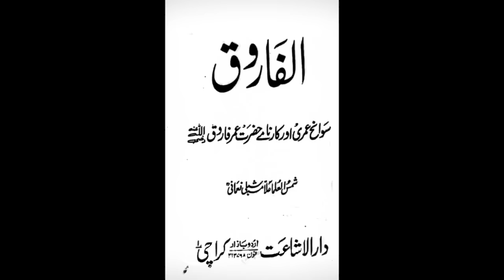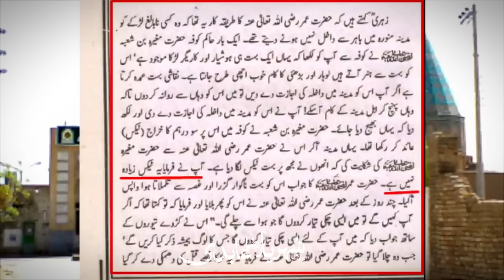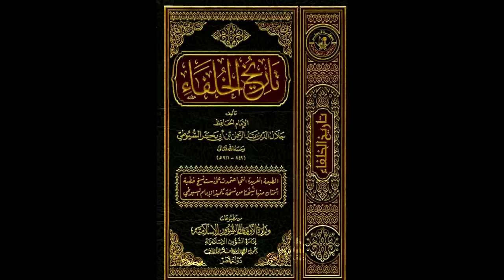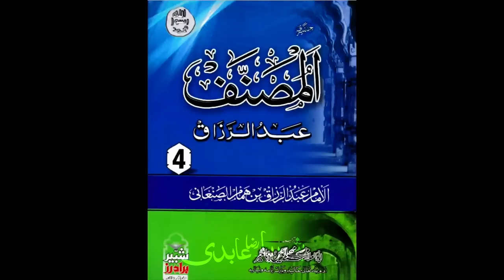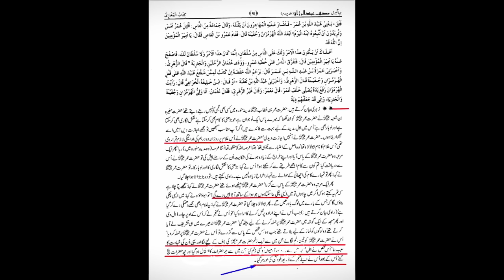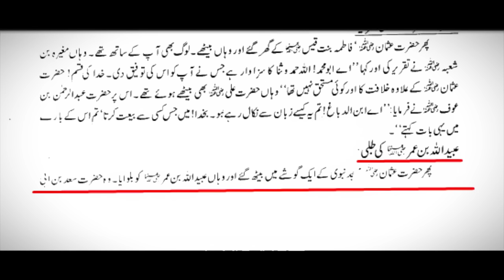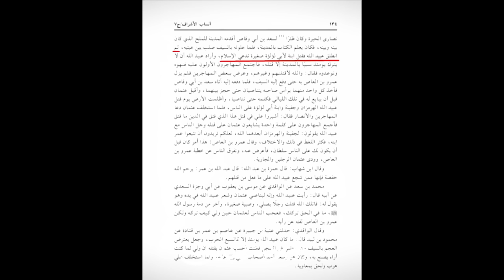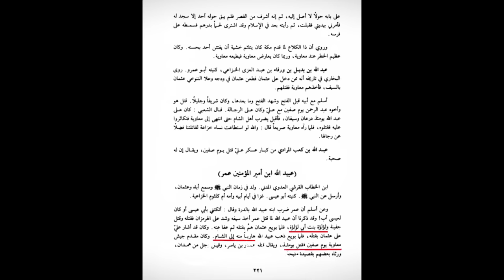Son of Umar Killed Mazloom Muslims! Allama Shahryar Raza Abidi | shia vs sunni differences